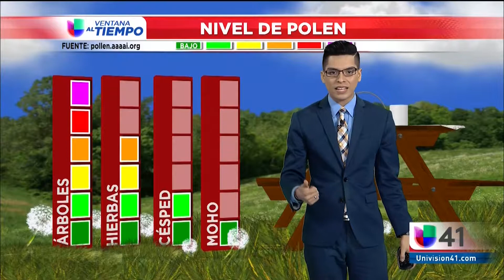0313 Segmento del tiempo San Antonio 5PM